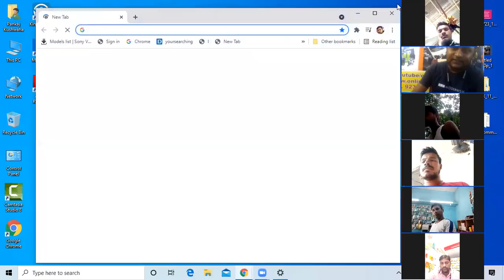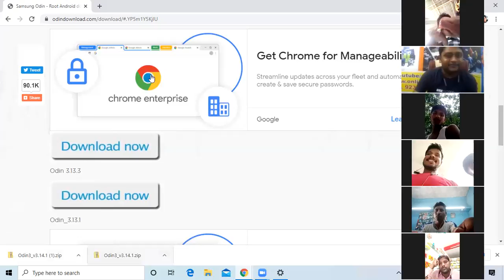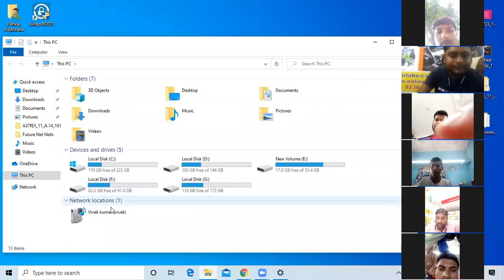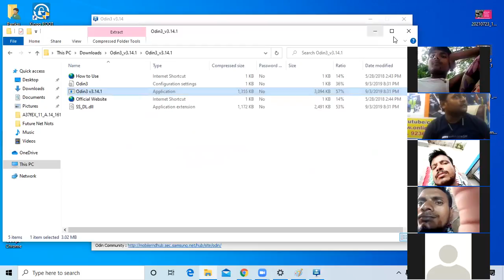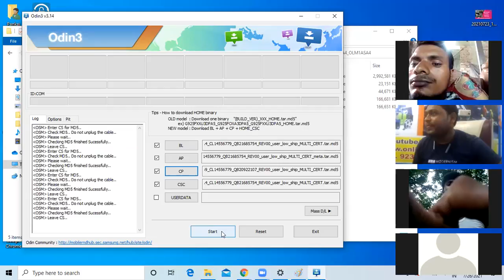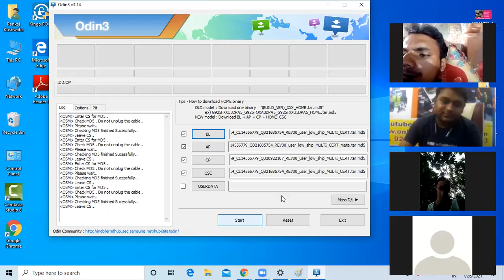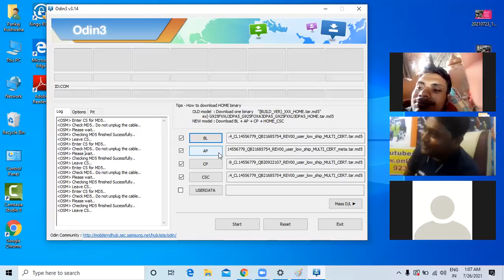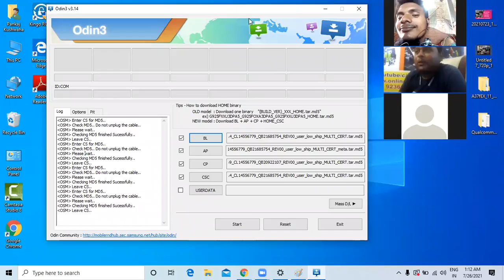SAMSUNG ANDROID MOBILE में सॉफ्टवेयर करना सीखे | FULL ONLINE SOFTWARE CLASS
Call For Admission -  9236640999 , Pankaj Kushwaha